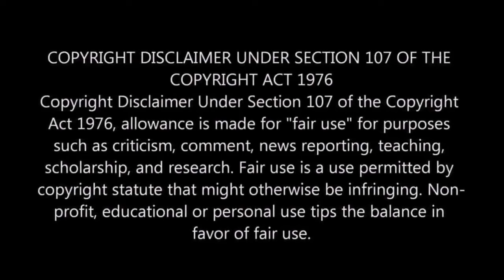Best Prank Calls By Tommy Pt 6 (Prank Calls#6)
hello everyone welcome to CutieKam vlog you guys may know me as Ladykillchain. this channel is about reaction videos, cooking, traveling, etc. I will be showing you all my cooking step by step and I hope you all enjoy the recipes. As for traveling I will be showing Different places that I'll be going. Also I will be doing reaction videos like try not to laugh etc. if y'all got any videos y'all want me to react please let me know😊💯❤️💯 I hope you guys enjoy the content don't forget to like comment and subscribe ☺️❤️  I Don't Own Any Of The Videos That I React To You Would Have To Go To Their Channel To See Their Content                                                                                                                  Credits: